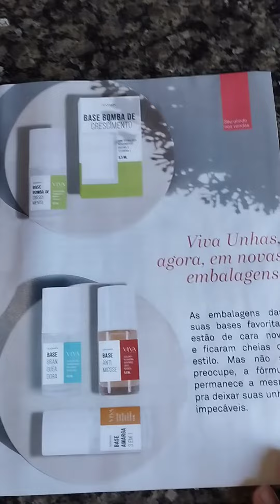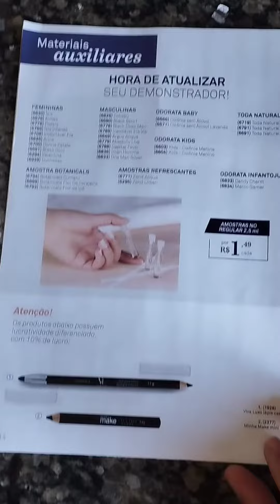REVISTA LUCRE MAIS ODORATA CICLO 07/2023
Deseja Adquirir produtos Jafra, Odorata e Abelha Rainha? Me chama, pois envio para todo o Brasil.

Produtos Promocionados;
Atendimento Vip;

Quer se cadastrar na Jafra? Vai ser um prazer ter você em minha equipe 😍

carpe Diem (Aproveite seu dia)

bjs do Lord 😘